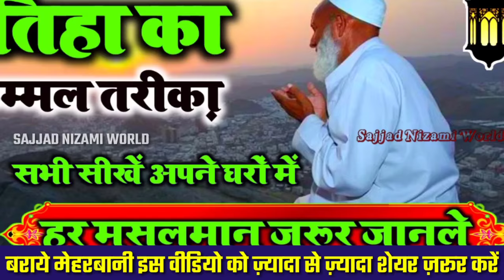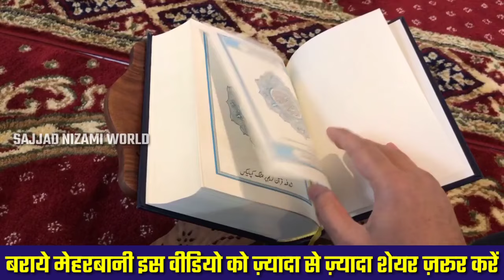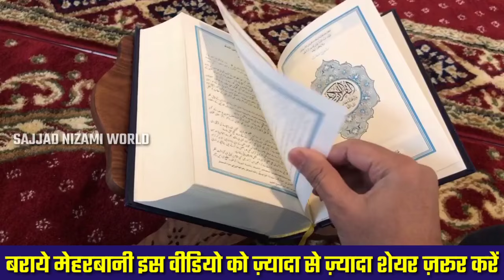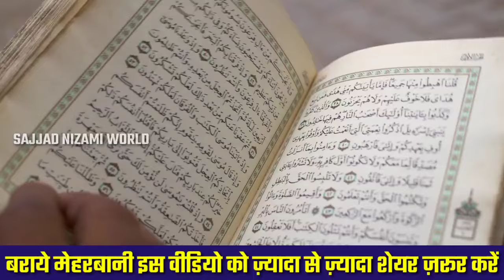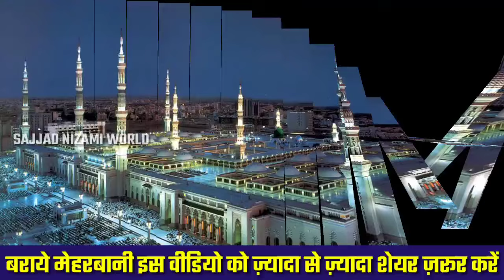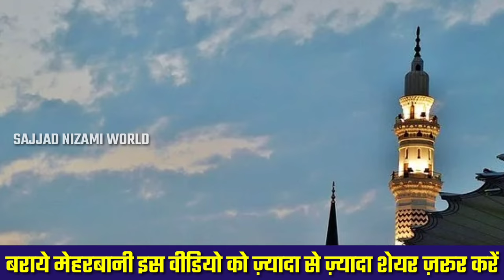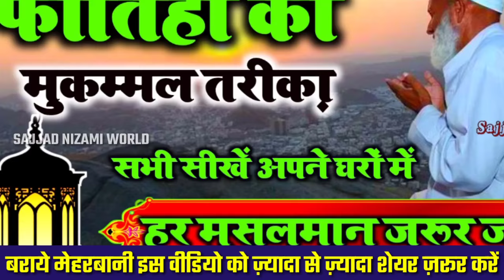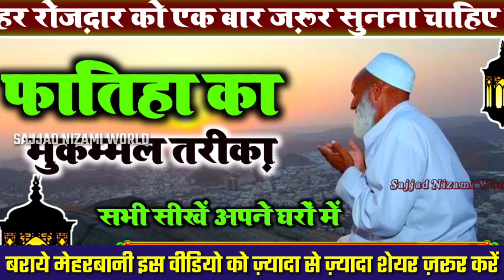फातिहा पढ़ने का मुकम्मल तरीक़ा _ Complete way to read Fatiha _ فاتحہ پڑھنے کا مکمل طریقہ